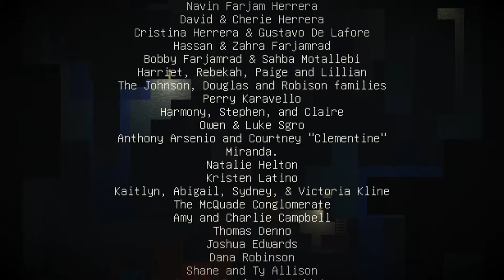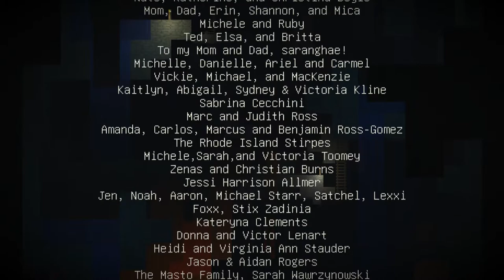Minecraft: Story Mode - Season №1 Episode №2 (rus)